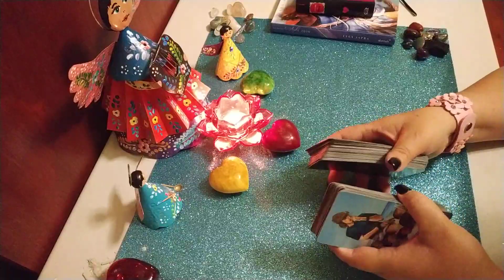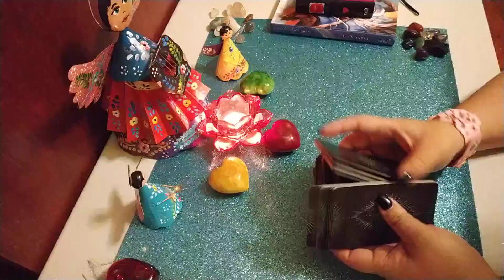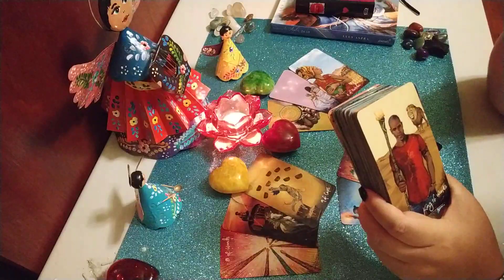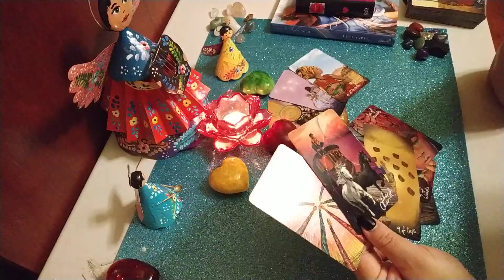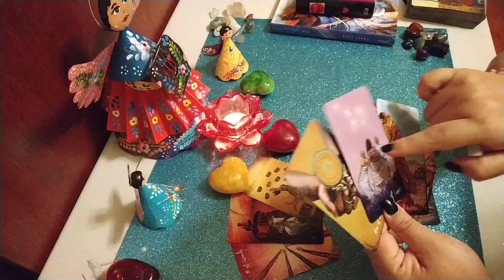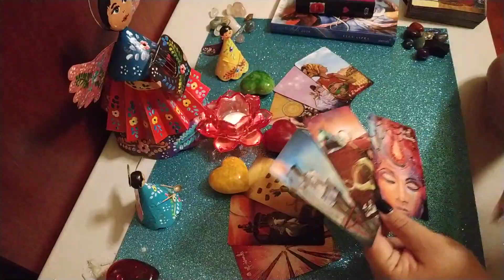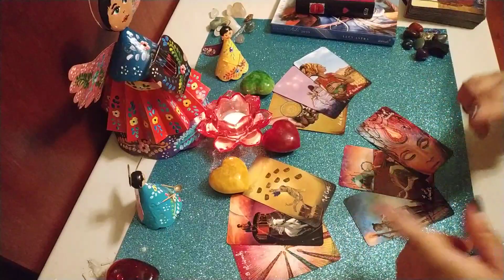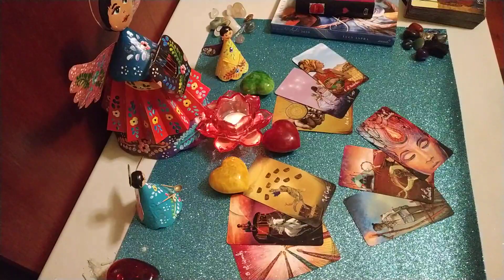Sagitario. Ex pareja. Última Semana Febrero 😭💔